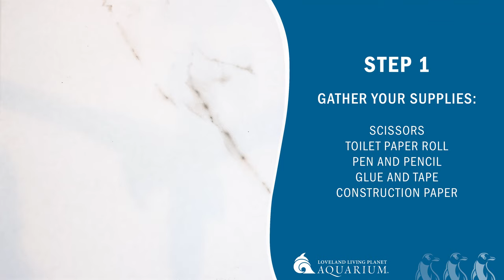Make A Colony of Paper Penguins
Make your own penguin colony with this easy craft you can do with your kids! Save a few of those toilet paper rolls, and by the end of quarantine, you'll surely have enough for a full colony!